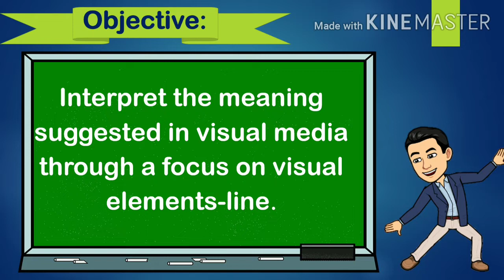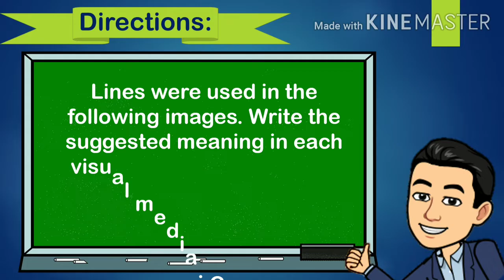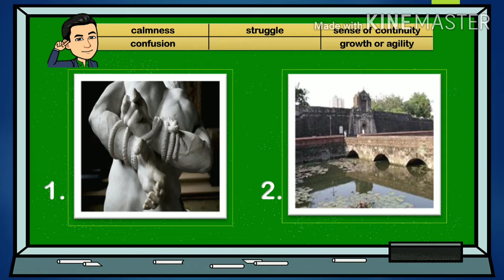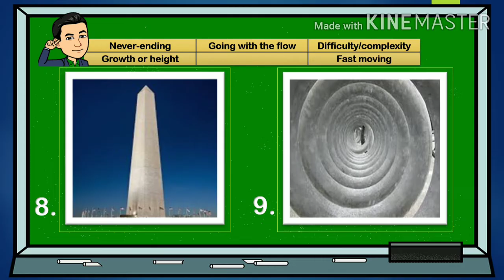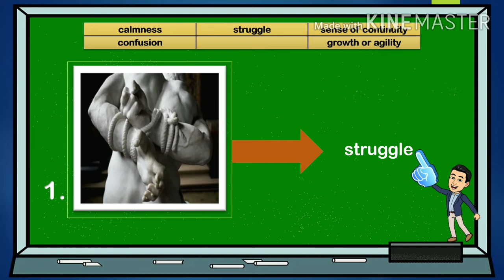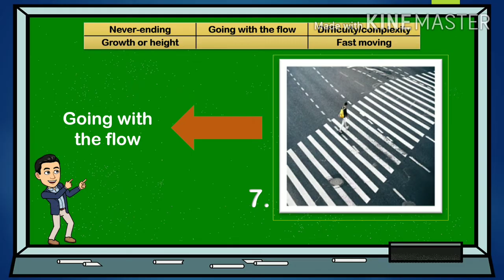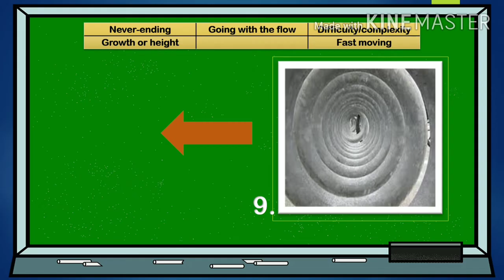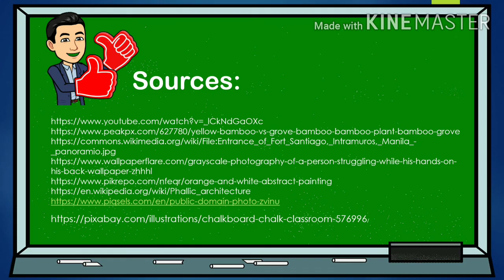Interpret the Meaning Suggested in Visual Media Through a Focus on Visual Elements-LINE Grade 6 Q1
This video shares a supplementaru activitu on interpreting the meaning suggested in visual media through a focus on visual elements-LINE for Grade  6,quarter 1.

ENGLISH 6
MELC-Based
VISUAL MEDIA
RIZALDYLightfulLessons
MELC BASED LESSON PLAN
Interpret the meaning suggested in visual media through a focus on visual elements
interpret the meaning sughestes in visual media

 This is MELC-based lesson for the First Quarter ,SY 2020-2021.

Reedited and recorded via PowerPoint Presentation

With Bitmoji elements

Video edited via Kinemaster

Refererences were includes in the video. CCTO

PPT recorded instructional video
Photos were not mine.

Godbless